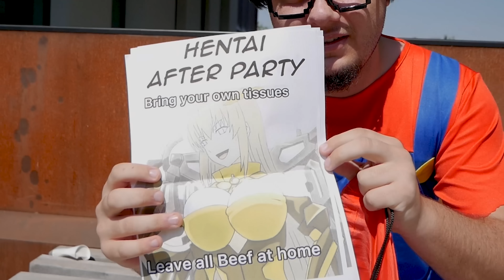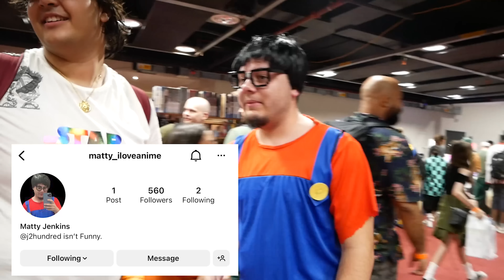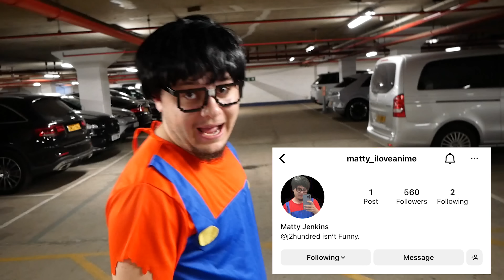I Crashed Anime Con Disguised as a NERD!